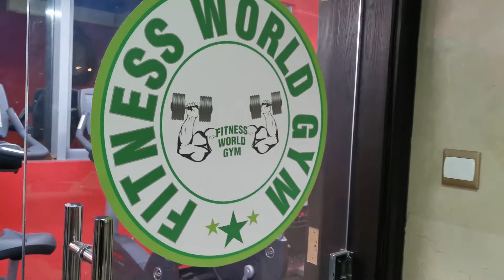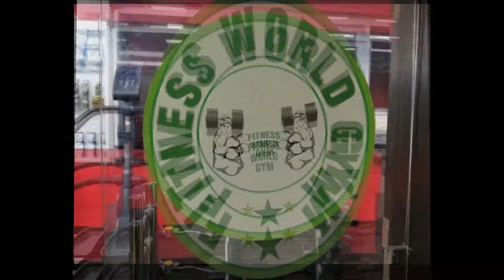Fitness World Gym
BHEST VLOG 2019

Episode No.

Secret... lol

My Mobile Number:
055-... .. ..